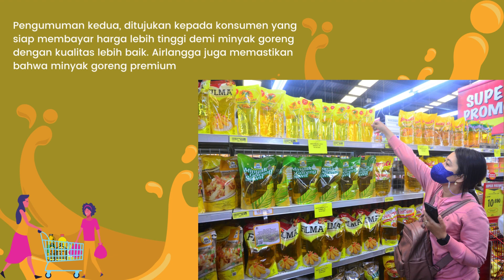Minyak Goreng Subsisdi Sudah Tersedia Di Pasar